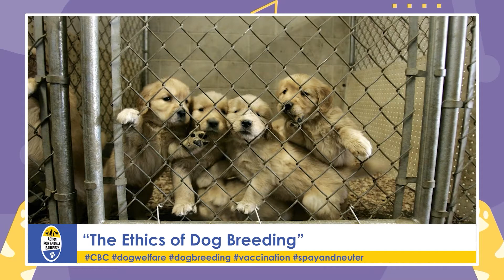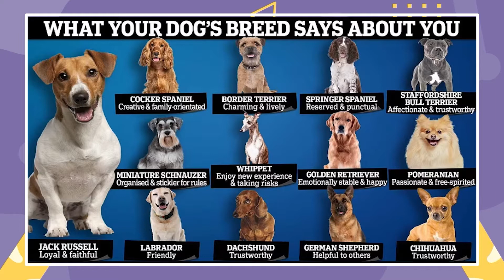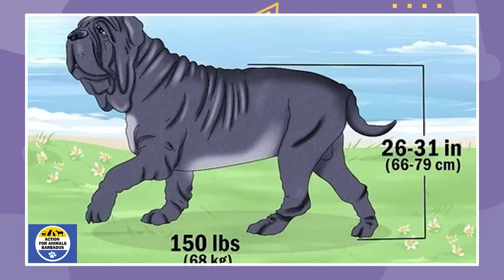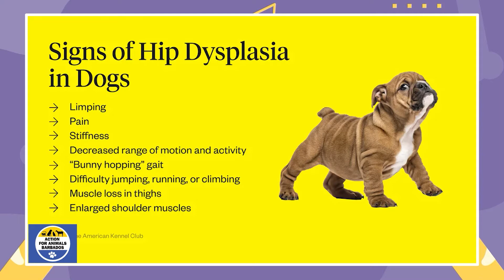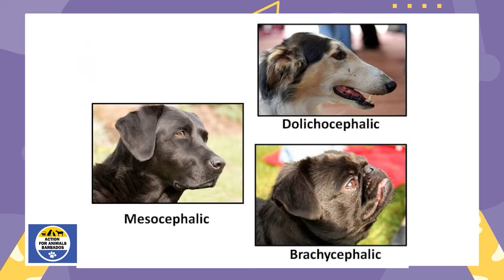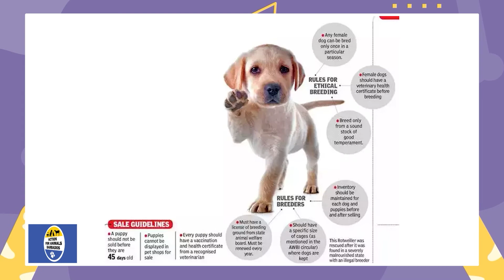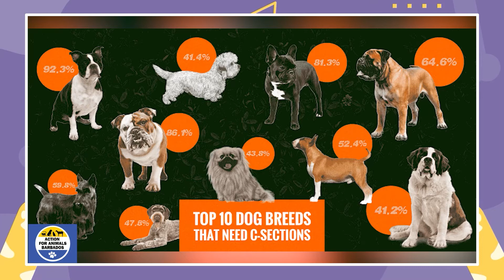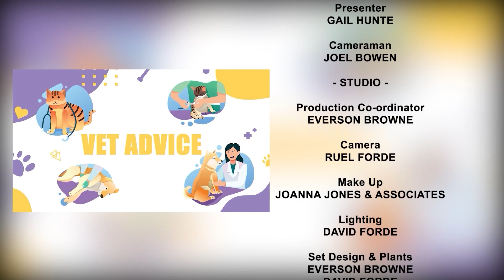Action For Animals - Dog Breeding [ Episode 12 ]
Today a much-need conversation. That of puppy mills. What are they?
Well backyard breeders and people looking to make money from their animals without thought or care for the animals. To shed light on these insidious practices are:

Guests:
Vet and Owner of Tropic Rottweilers - Dr. Tramaine Worrell and Bull Mastiff Breeder Bacari Bascombe and his dog Logan.